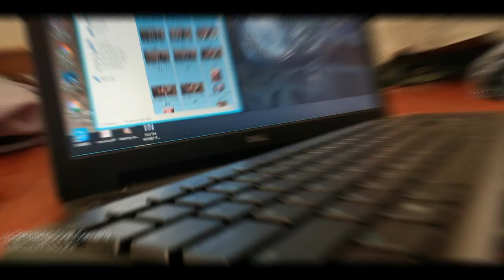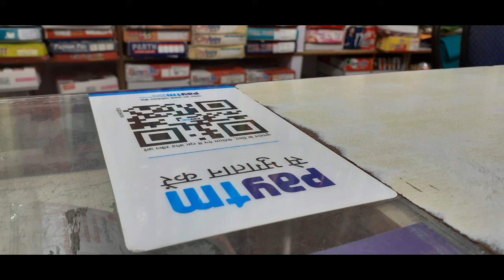Samsung's M20 Camera Test.. shocking impression...